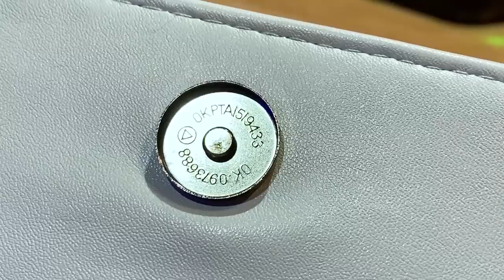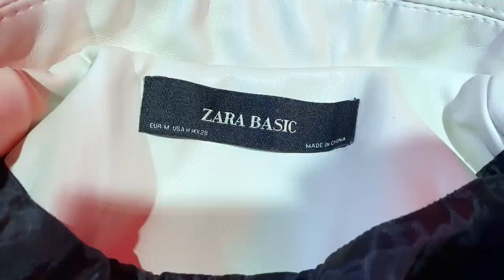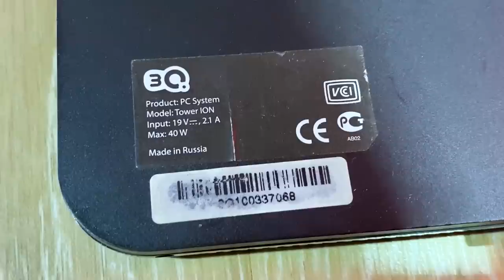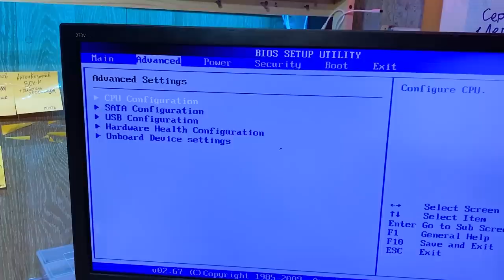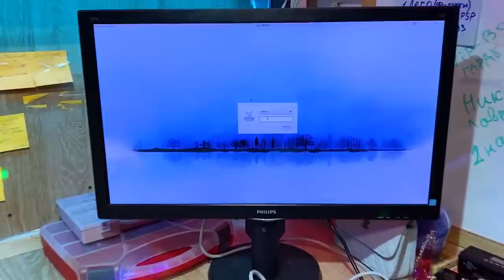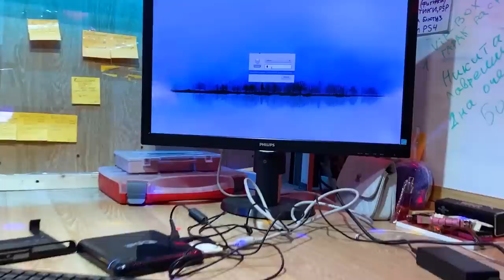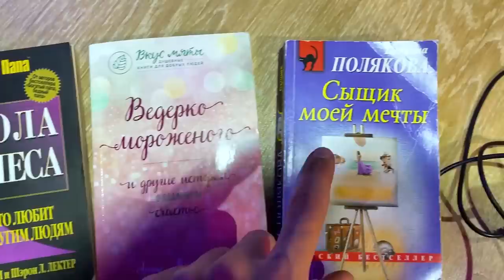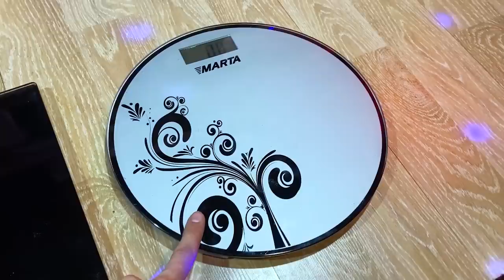НАШЕЛ НОУТБУК | ШВЕЙЦАРСКИЕ ЧАСЫ | МИНИ ПК | ТОПОВОЕ ЖЕЛЕЗО ДЛЯ ПК | ОБЗОР НАХОДОК из ПОМОЙКИ